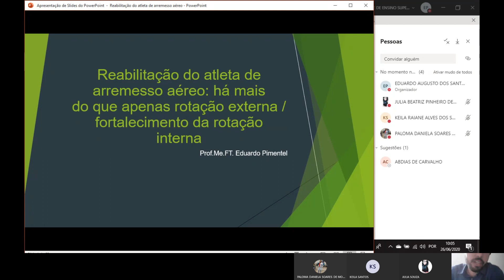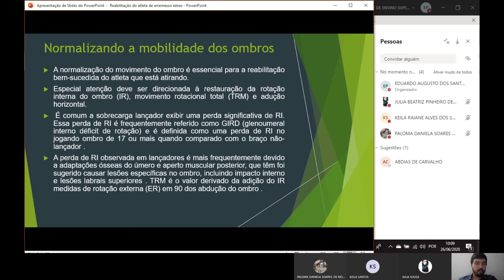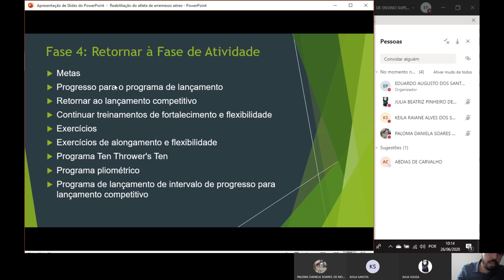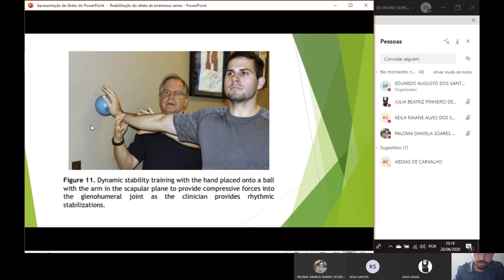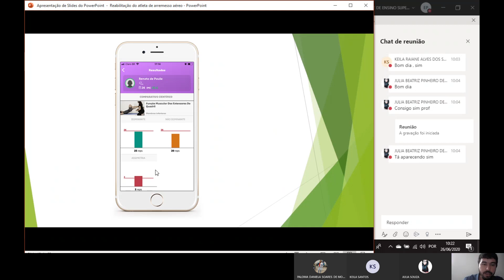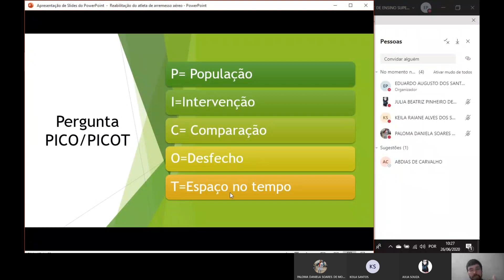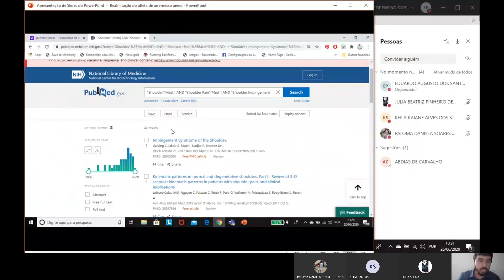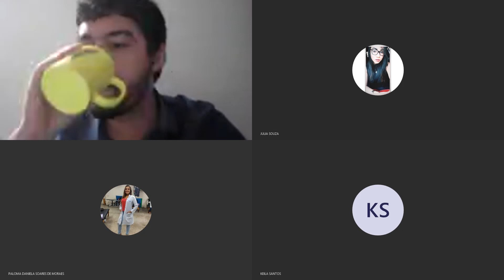Fisioterapia Esportiva 26 06